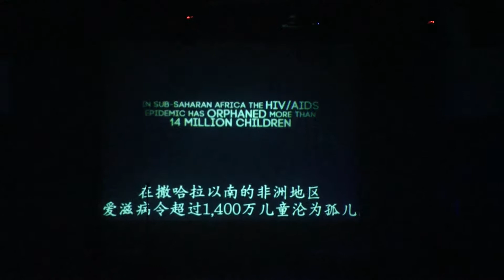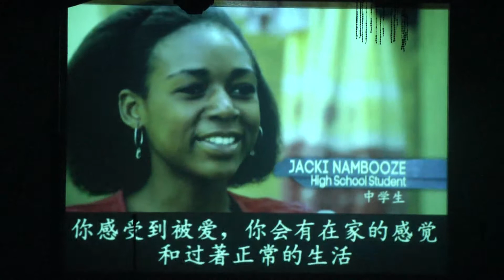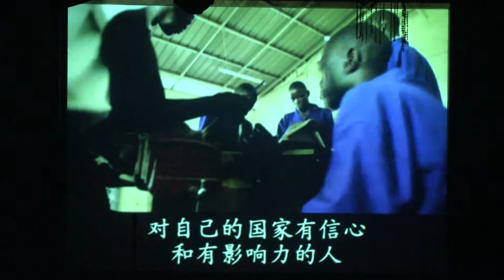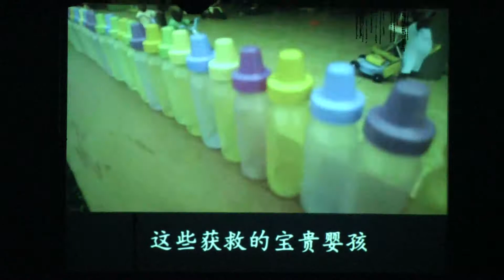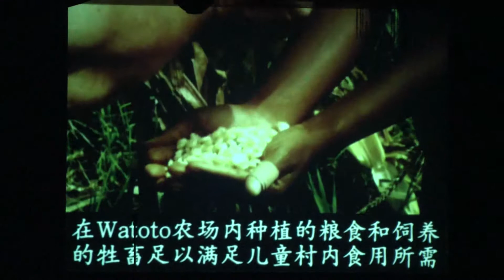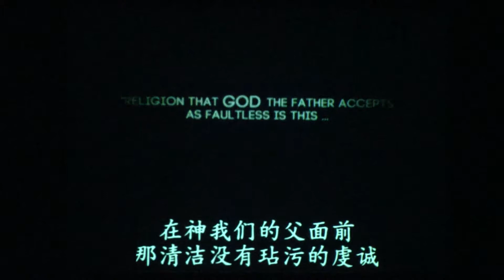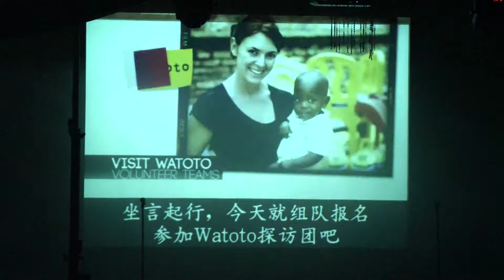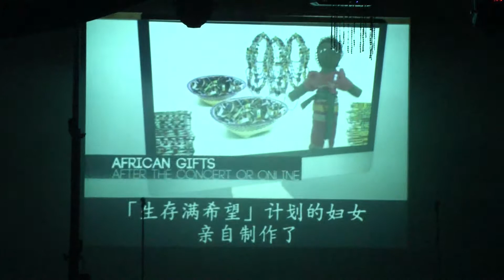Watoto Children's Choir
in Kajang Assembly of God 10 January 2015